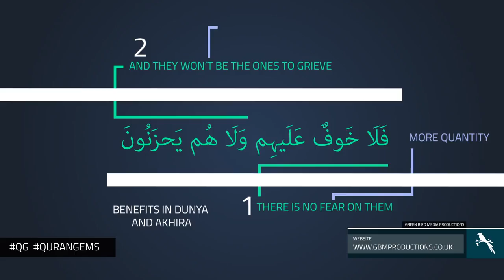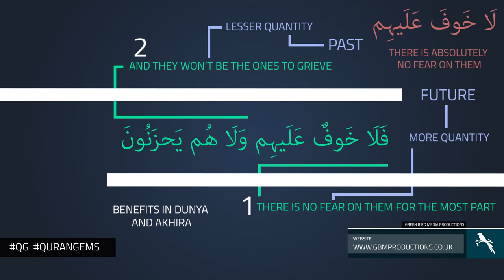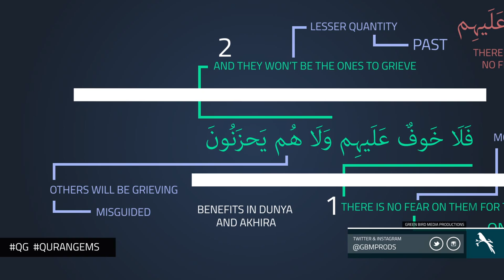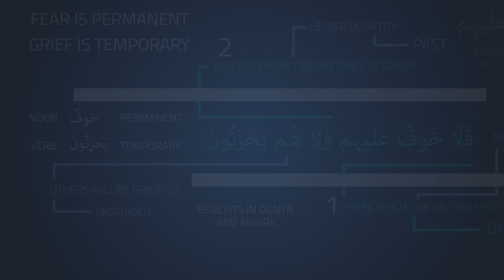|| Fear & Sadness | Quran Gems | GBMProductions || HD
A video illustration showing some methods of how fear and sadness have been used in the Quran,